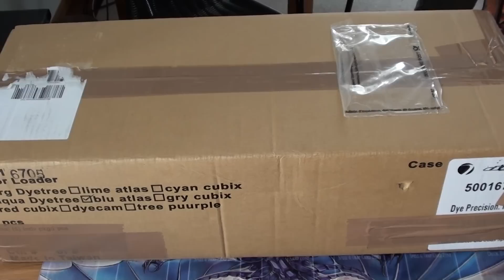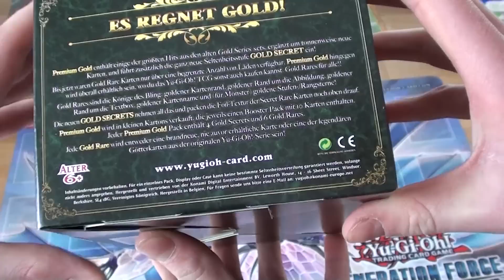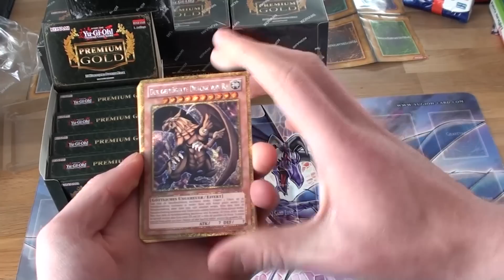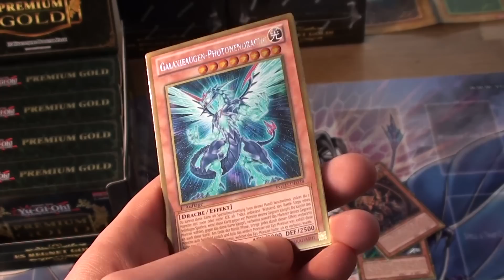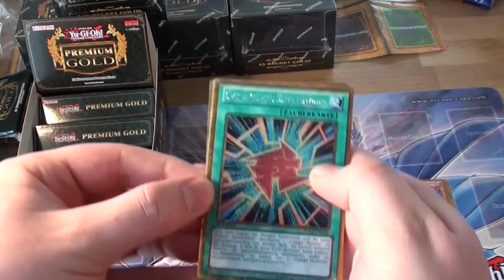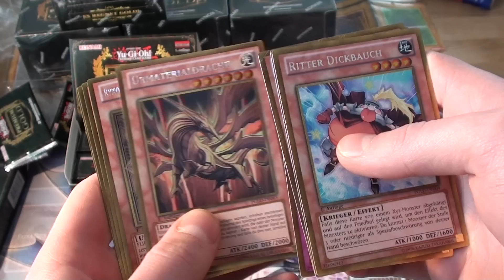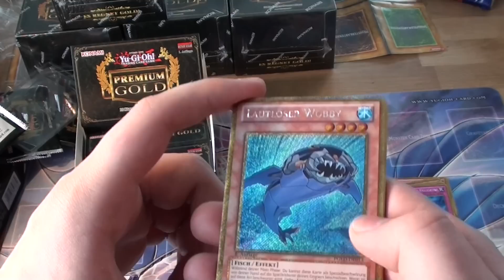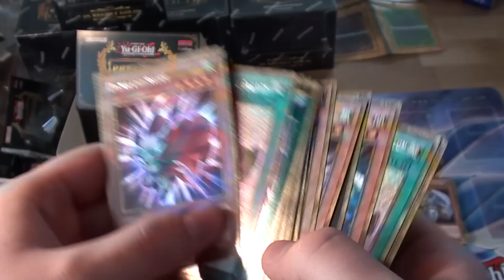Bestes Premium Gold Unboxing aller Zeiten: Es regnet Gold! #1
Hey Leute,
hier kommt auf was wir alle gewartet haben: Die Premium Gold-Gold Series! In diesem Set sind viele Reprints und Neuauflagen mit besserem Kartentext enthalten, vor allem von früheren Gold Series-Karten.
Aber es kommen auch ein paar neue Karten hinzu, welche das Spiel mit ihren heftigen Effekten verändern...BEELZE

Wir haben das Video schon als die GoldSeries rauskam gedreht, konnten es aber bisher noch nicht uploaden, da wir in den Ferien waren.

Das Display und die einzelnen Packs + Karten erhaltet ihr